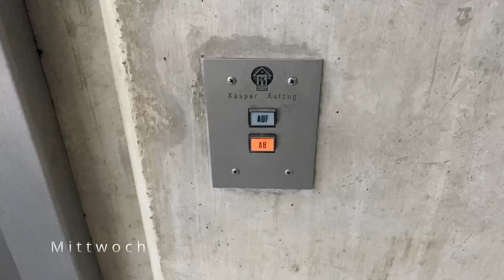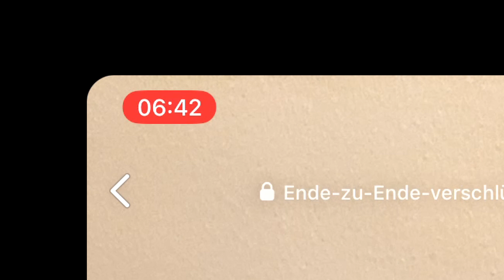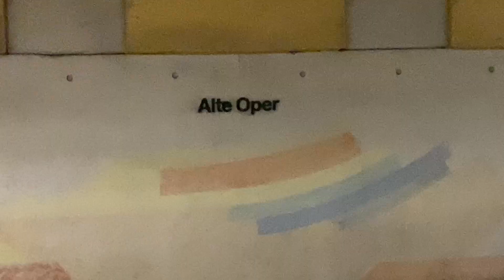In 5 Jahren in Rente